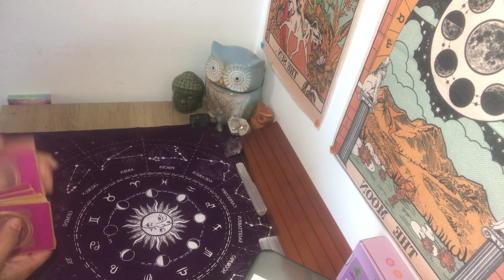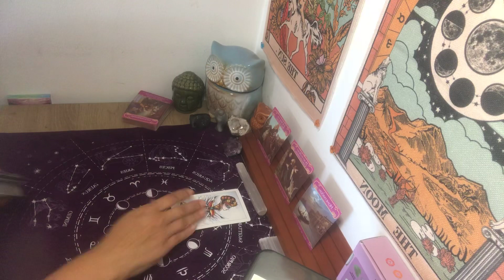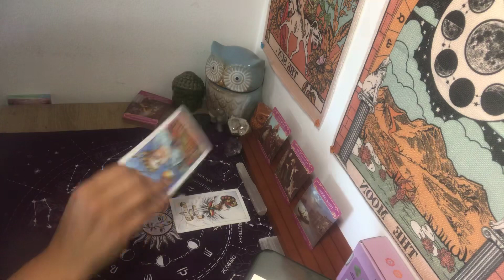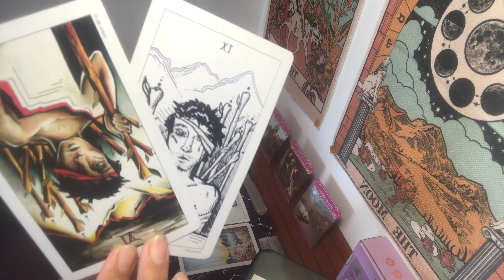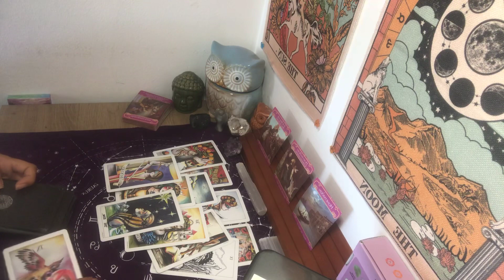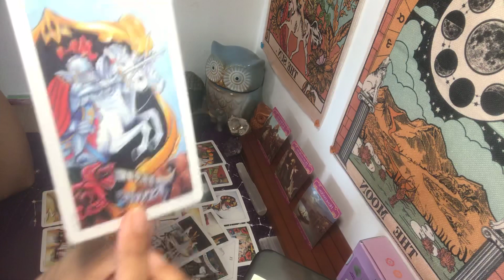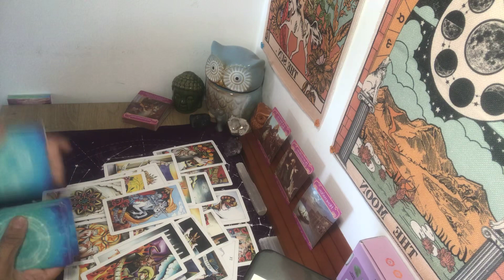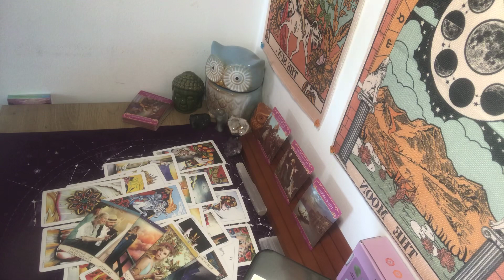Libra ~I am ready to confess a truth!~ Weekend Love Reading~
***Recomended reader(s)***